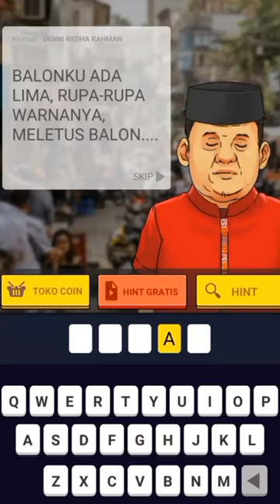balonku ada lima, tts cak lontong